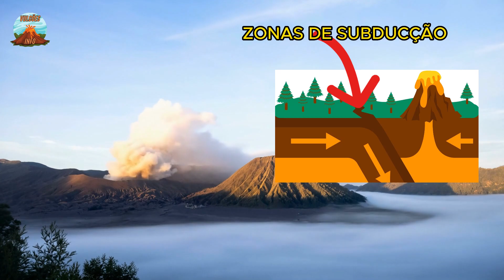🌋🌋Vários vulcões em erupção, especialistas estão em alerta🌋🌋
00:00 Intro
00:32 Maior erupção da região
00:48 Quantidade de vulcões ativos
01:17 Vulcão Tambora
02:16 Vulcão Ijen - Lava Azul
02:29 Monte Semeru
02:59 Monte Bromo
03:17 Monte Sinabung
03:39 Monte Rijani
04:08 Anak Krakatoa
04:33 Considerações finais

ULTIMOS VÍDEOS